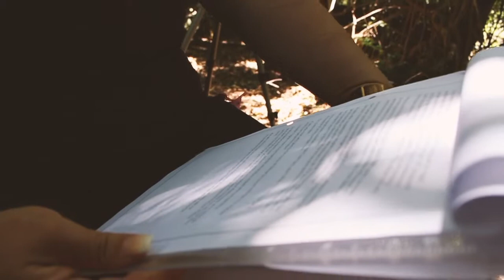I couldn’t have asked for a better place to start my new life.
Lisa* is a very brave young women who shared her story of drug and alcohol addiction and journey toward recovery.

In this short clip, Lisa talks briefly about Triple Care Farm, and how she is changed women because of it.

* We have changed Lisa’s name to protect her identity, but her story has not been altered.